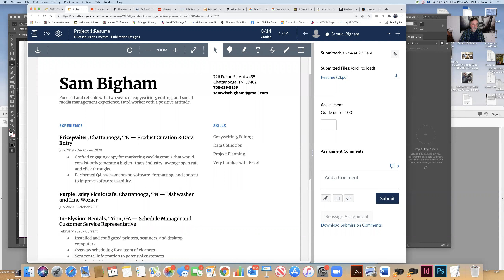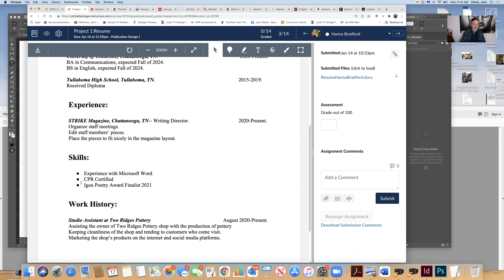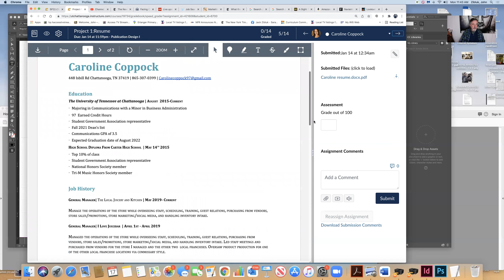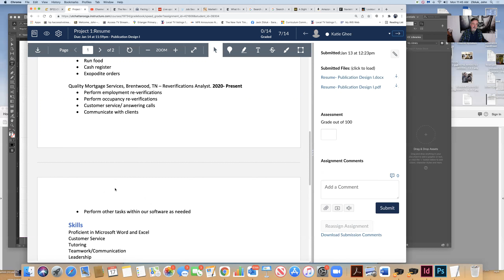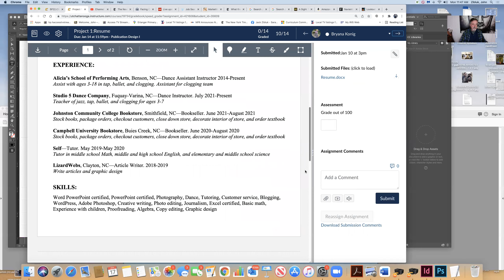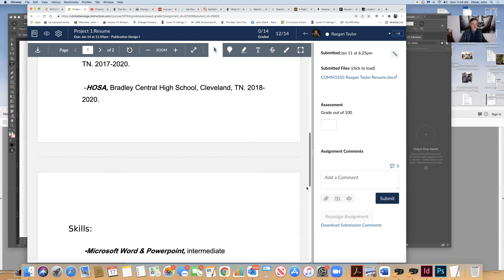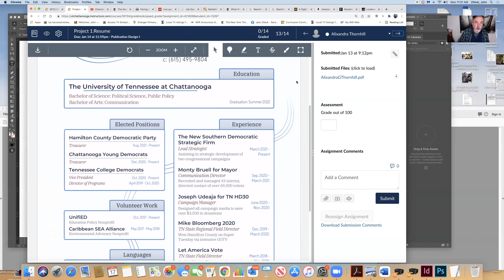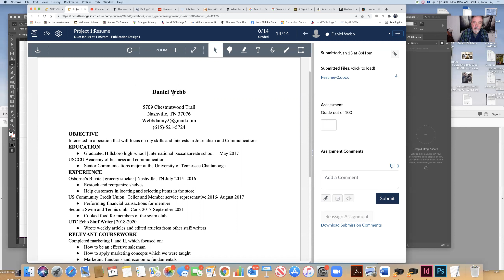Project I, section I review and critique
Each week, I will do a show-and-tell/review/critique of the week's assignments so you can understand the grading better...and so you can see what works..and what can be done better.